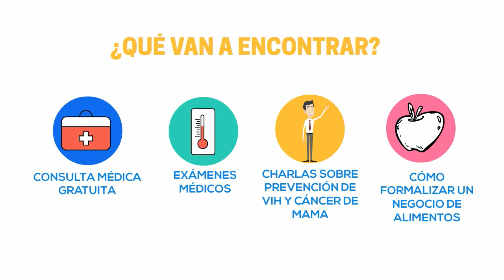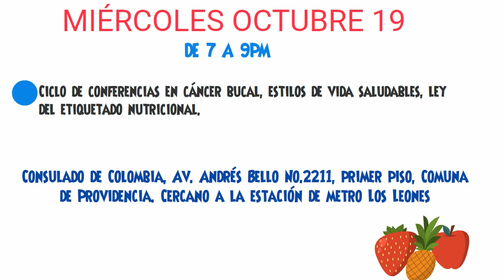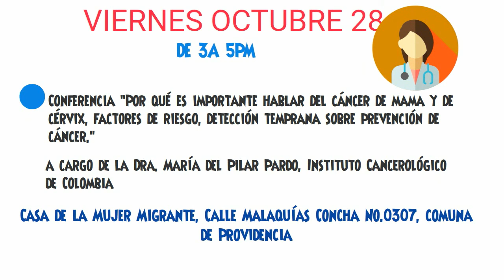Servicios gratuitos de salud para colombianos en Santiago de Chile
En el marco de la Semana Binacional de la Salud, el Consulado de Colombia en Santiago de Chile ha preparado un ciclo de jornadas de atención especial para colombianos en Chile. Todos los servicios son gratuitos.